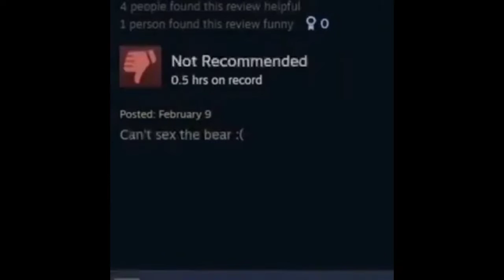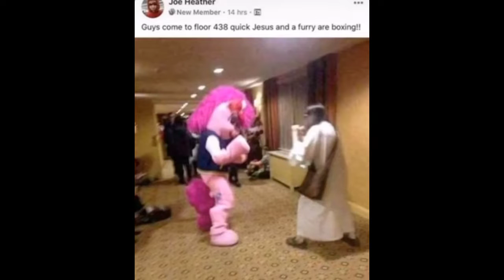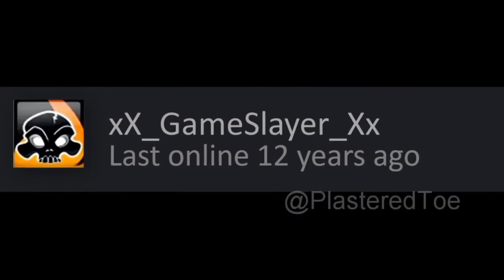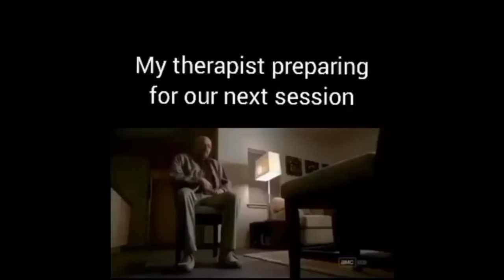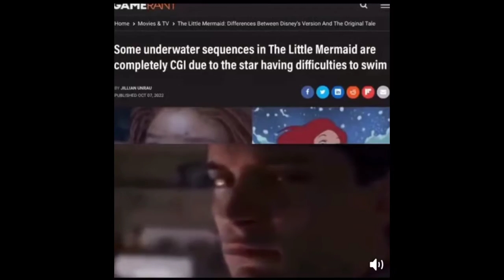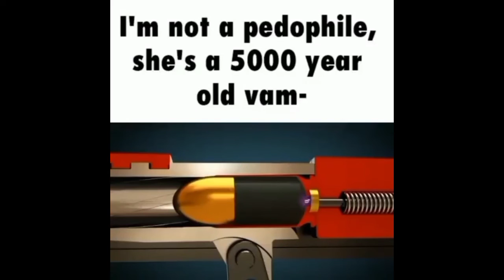Offensive Memes: Part I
I don't support any acts of violence against feminine men, people of color or of different sexuality. These are just goofy ahh memes.